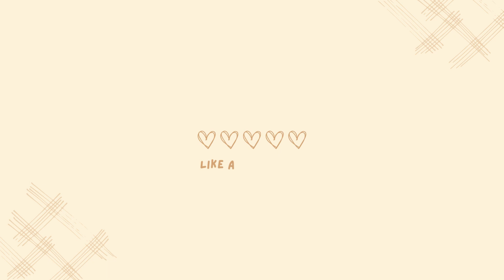Ep. 228 - Empowering Volunteerism: Insights from Angie DelMoral of Braveheart Volunteers, Alaska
Join me for a moving conversation with Angie from Braveheart Volunteers, Alaska, who shares how their companionship program brings comfort to those nearing the end of life. Discover more about their inspiring work at braveheartvolunteers.org